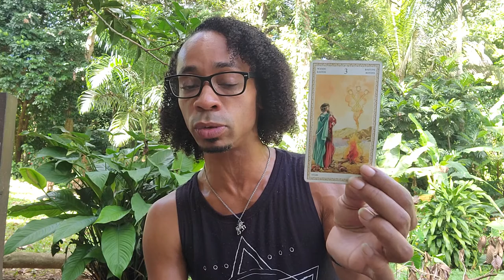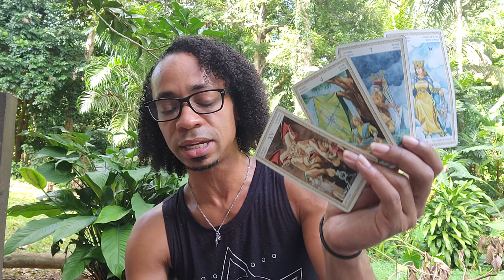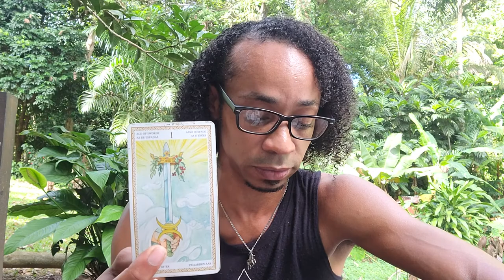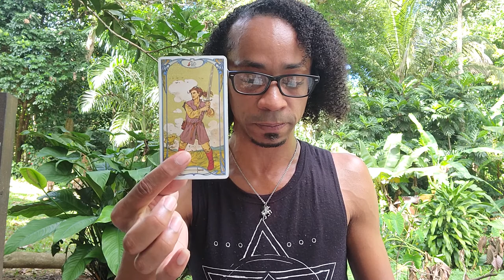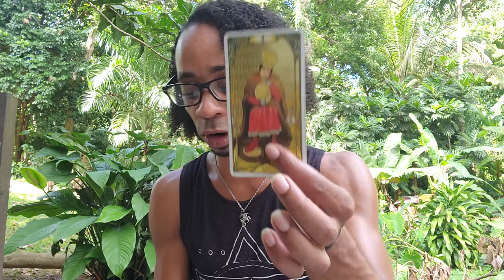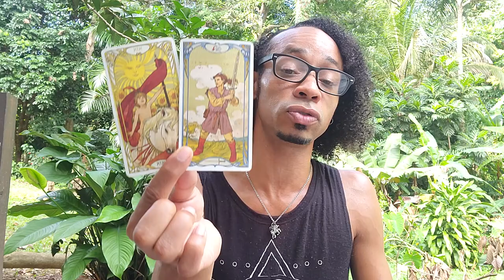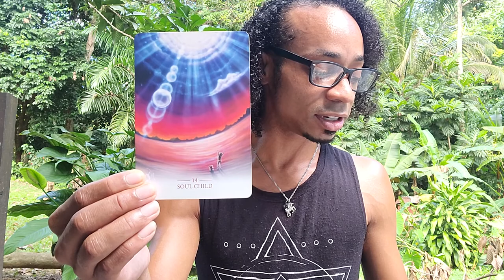Gemini ~ * Bye Bye 2021, Here Comes 2022 - Let's Review!*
30 min - $65
60 min - $130

Available oracle decks:
~Crystal Mandala
~Sacred Rebels